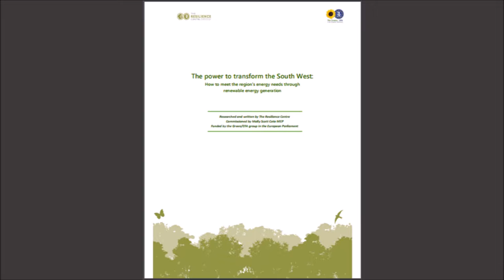Renewables: The Power to Transform the South West - Molly Scott Cato MEP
South West Green MEP Molly Scott Cato talks about the potential for a "Western Powerhouse" that could return the West Country to an industrial hub: of locally owned, environmentally beneficial renewables.